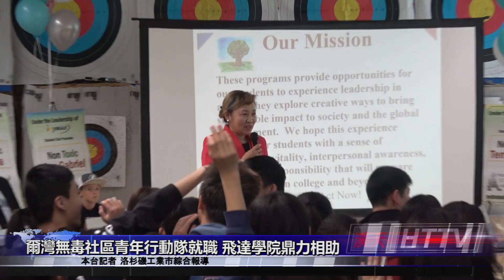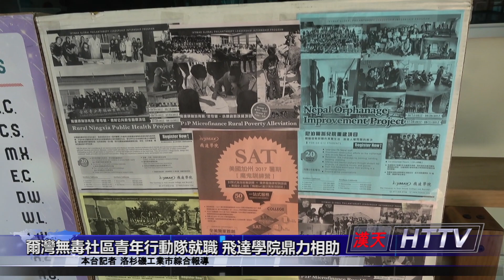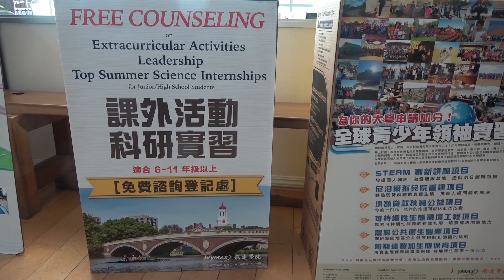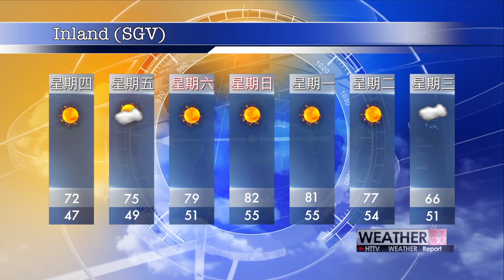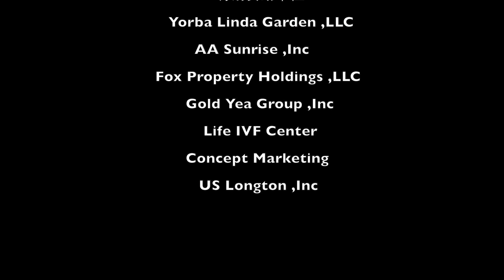20190313汉天卫视晚间新闻（下）